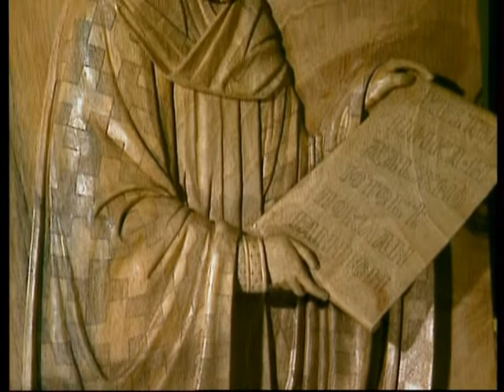Naši stranci, Valerij Jegoškin,Егошкин Валерий Евгеньевич ex ambasador Rusije 5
Deseta je godina kako za televiziju Novi Sad s radoscu radim emisiju Nasi stranci. Ovo je prva. Snimljena u rezidenciji tadasnjeg ambasadora Ruske federacije u Jugoslaviji. Valjda se tako  tada zvala zemlja koja je preostala posle ratova. Simpaticni ambasador pricao o sebi I svojoj porodici, o svom narodu, obicajima. U emisiji koristila snimke iz Moskve I Kaluge, nastale zahvaljujuci Eliksiru, koji je vodio I vodi nase pacijente na lecenje ociju u Rusiju, u Kalugu.